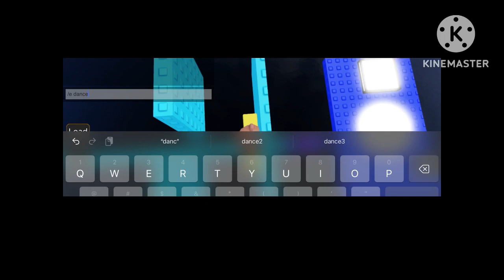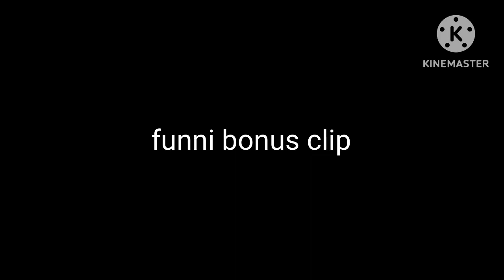playing my first obby with friends | obby creator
rip dragonrockkid..

too lazy to put links so here

tense music: terria mod - scourage of the universe (dm dokuro)
funni bonus clip music: battlecats: annhilation city EX
scream: michael p: roblox inappropriate plase 2!!1!1!1!11!!1!